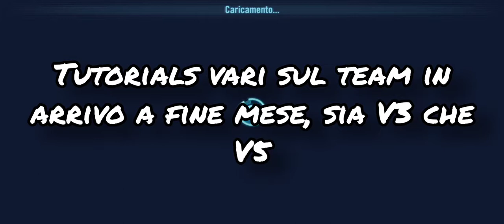video messaggio + Mon Mothma G9 Vs empire G12 SWGOH ITA !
A breve ritorno del canale